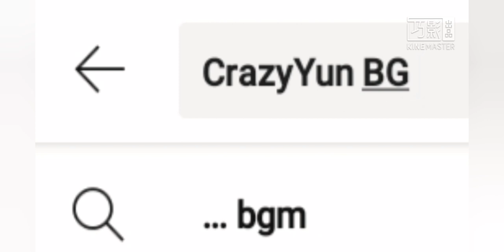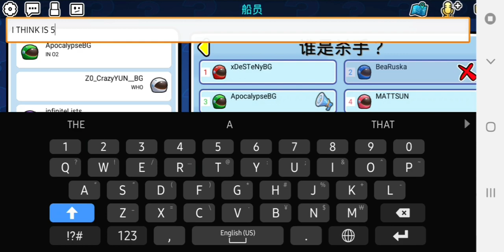blockman go @MATTSUN BG play with me and a lot of YOUTUBERS ?!